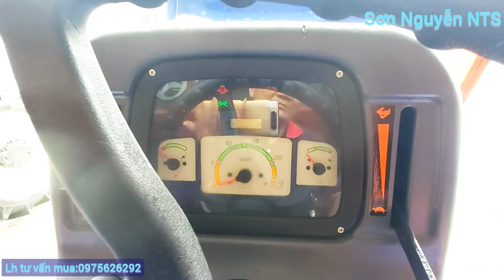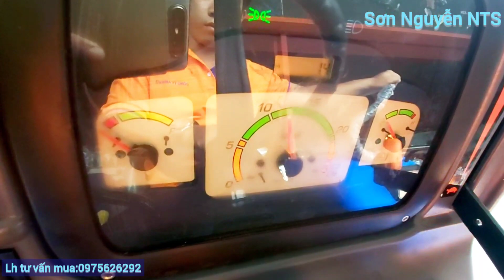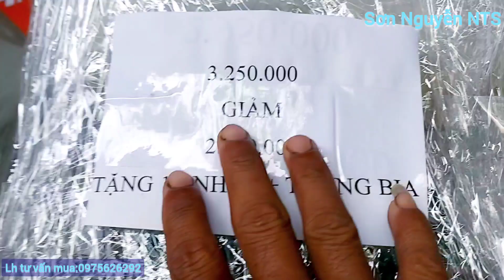Dòng New Holland Mới Biến Thể Chào Hàng Giá Sốc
Kênh Sơn Nguyễn NTS mời các bạn cùng xem tham khảo máy cày new Holland TT3 50.